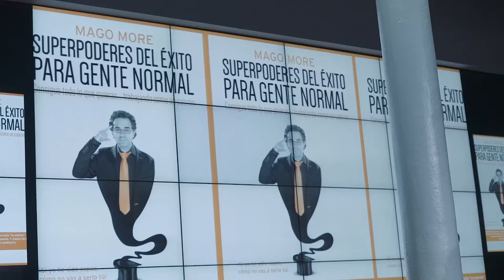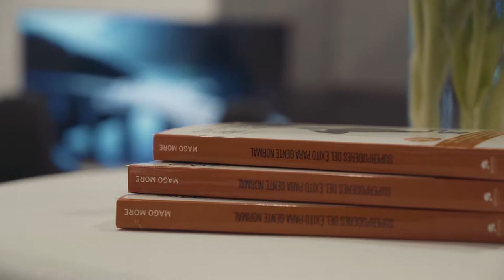Mago More: la magia de los superpoderes - Tendencias.tv #818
Mago More es mucho más que un mago. Se confiesa postergador y procrastinador y dice que lo deja todo para más adelante...